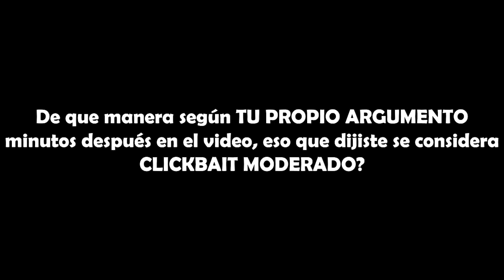𝗘𝗹 𝗖𝗹𝗶𝗰𝗸𝗯𝗮𝗶𝘁 𝗲𝘀𝘁𝗮 𝗮𝗳𝗲𝗰𝘁𝗮𝗻𝗱𝗼 𝗮 𝗹𝗮 𝗰𝗼𝗺𝘂𝗻𝗶𝗱𝗮𝗱 𝗱𝗲 𝗖𝗿𝗮𝘀𝗵 𝗕𝗮𝗻𝗱𝗶𝗰𝗼𝗼𝘁.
Hola soy Cygnus un sujeto subnormal que sube crashito.
Espero que disfrutes de este canal, el día de hoy vamos analizar el Clickbait dentro de la comunidad de Crash Bandicoot.

Creditos:
Cygnus - Video en general.
Una persona random - Edicion.

Undertale | Hotel | Toby Fox - Música Utilizada